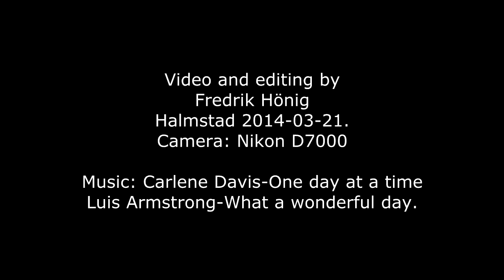Lord Falcon comming home.